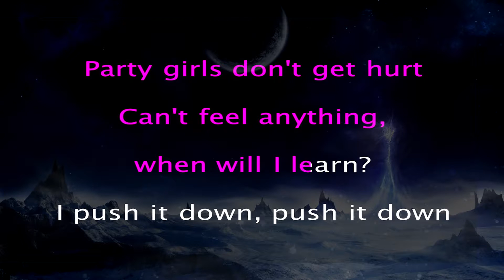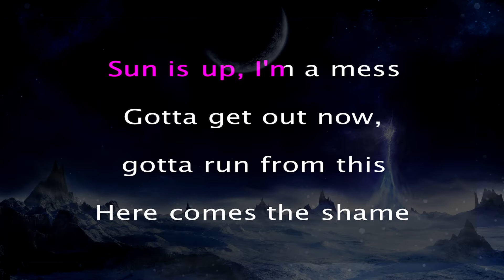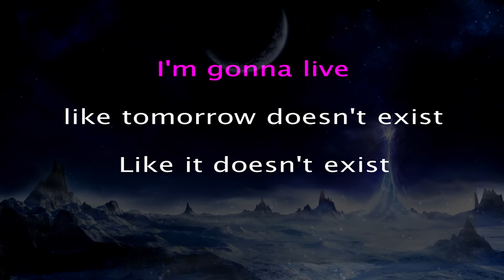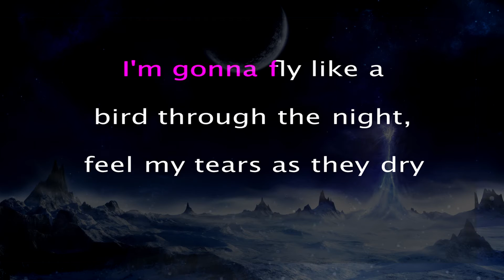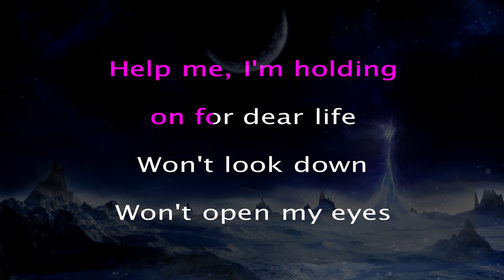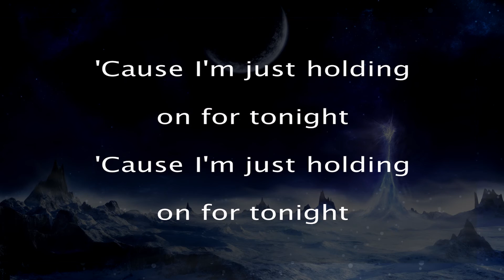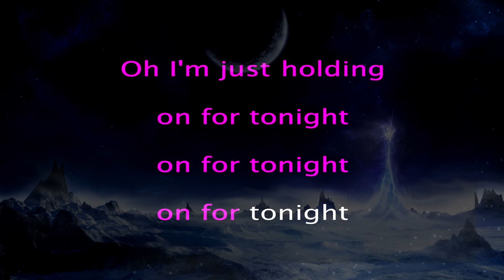Sia - Chandelier | Lower Key 3 (G) Karaoke Instrumental Lyrics Cover Sing Along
1, 2, 3 1, 2, 3 drink
1, 2, 3 1, 2, 3 drink
1, 2, 3 1, 2, 3 drink

1, 2, 3 1, 2, 3 drink
1, 2, 3 1, 2, 3 drink
1, 2, 3 1, 2, 3 drink

On for tonight